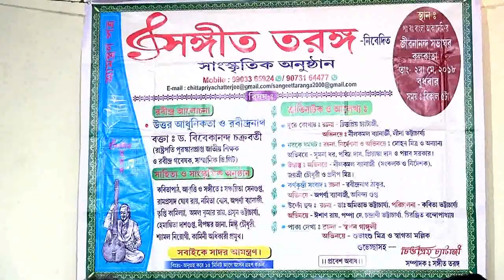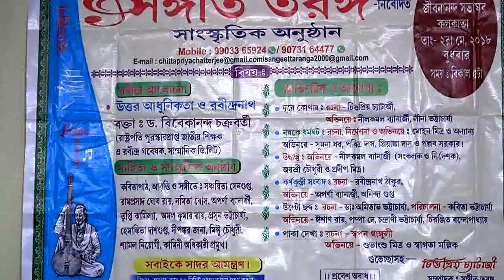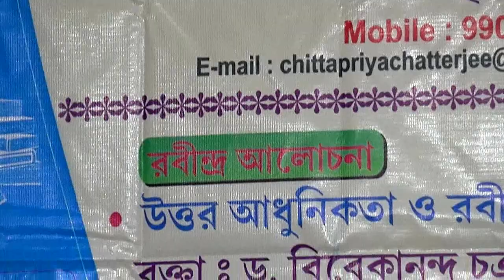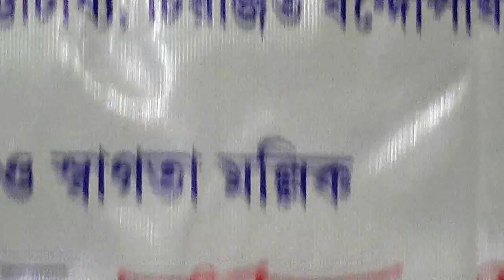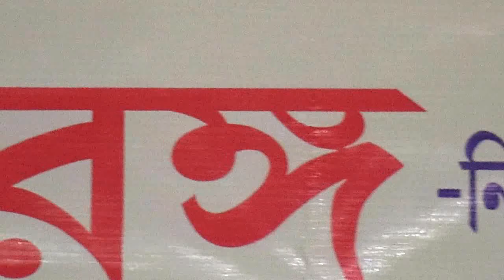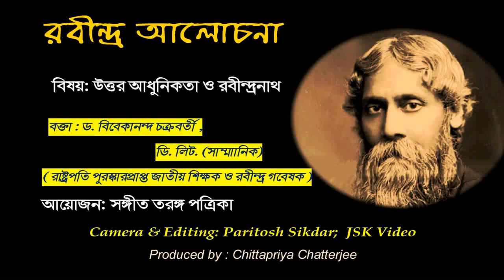উত্তর আধুনিকতা ও রবীন্দ্রনাথ - ড. বিবেকানন্দ চক্রবর্তী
A JSK Video Creations